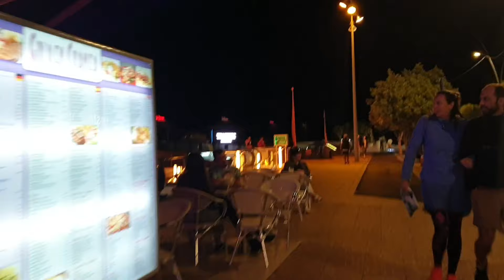Puerto Del Carmen Night Walk at 22:00 Pm